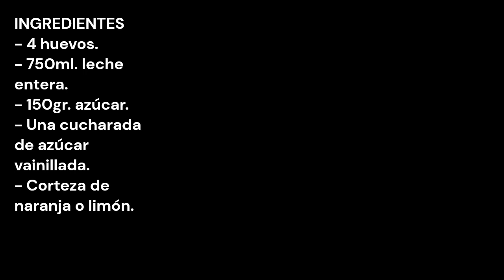Natillas caseras ESTAN YUMMY!! / Homemade custard IS YUMMY!!! / CROCKPOT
INGREDIENTES
- 4 huevos.
- 750ml. leche entera.
- 150gr. azúcar.
- Una cucharada de azúcar vainillada.
- Corteza de naranja o limón.

INGREDIENTS
- 4 eggs.
- 750ml. whole milk.
- 150gr. sugar.
- A spoonful of vanilla sugar.
- Orange or lemon rind.